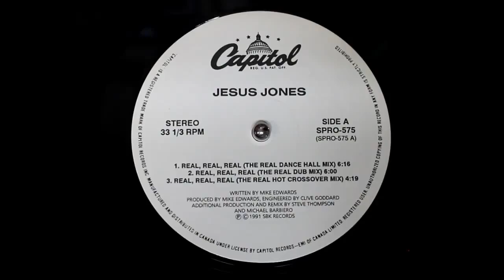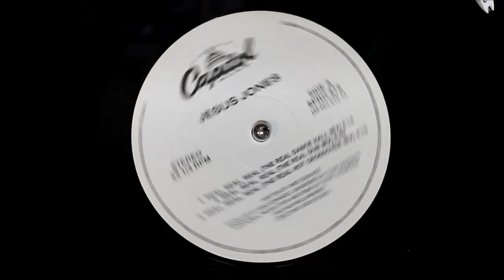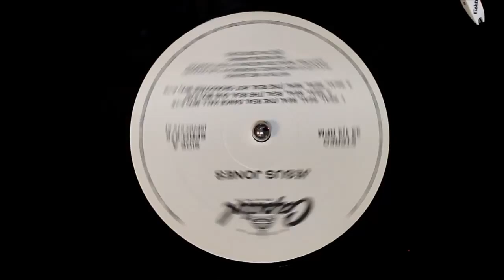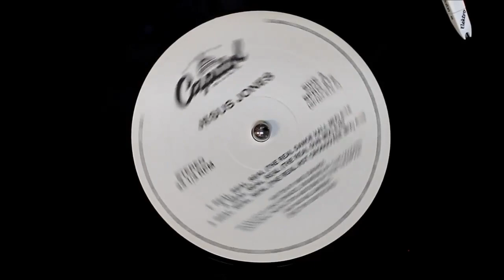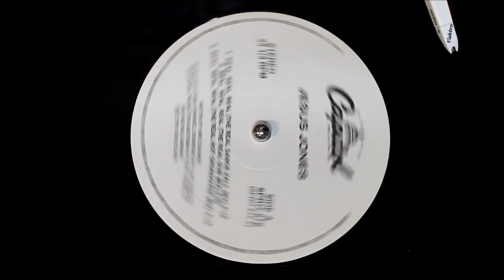Jesus Jones - Real, Real, Real (The Real Dub Mix) (1990) HD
Format: Vinyl, 12", Single, 33 ⅓ RPM
Country: US
Released: 1990
Genre: Electronic, Rock, Pop
Style: Synth-pop, Alternative Rock, Indie Rock

Traclist
A1  Real, Real, Real (The Real Dance Hall Mix) 6:16
B1  Real, Real, Real (The Real Dub Mix) 6:00
B2  Real, Real, Real (The Real Hot Crossover Mix) 4:19

Companies
Record Company – EMI
Licensed To – EMI Records Ltd.
Published By – EMI Music Publishing Ltd.
Produced For – PWL
Pressed By – EMI Records

Credits
Engineer [Engineered By] – Clive Goddard
Keyboards [Additional Keyboards By] – Ed Terry
Producer [Additional Production By], Remix [Remix By] – Steve Thompson & Michael Barbiero
Producer [Produced By] – Mike Edwards

Notes
Issued in generic black 12" sleeve with sticker affixed to outer shrinkwrap. Sticker on shrinkwrap reads: "Jesus Jones - Real, Real, Real - 3 brand new extended remixes by Steve Thompson unavailable anywhere else! The Real Dance Hall Mix B/W The Real Dub Mix, The Real Hot Crossover Mix".

Track B1 ("The Real Dub Mix") is exclusive to this specific release.